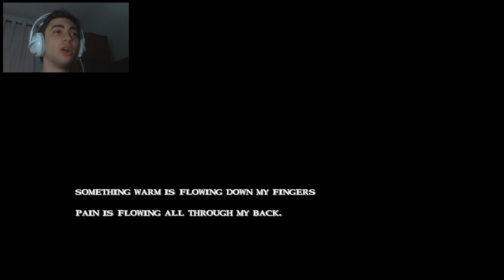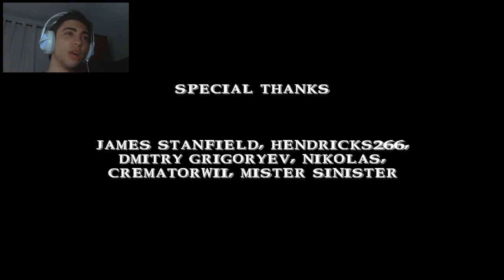Slender's Woods - O fim de um pesadelo - Parte 2 / FINAL